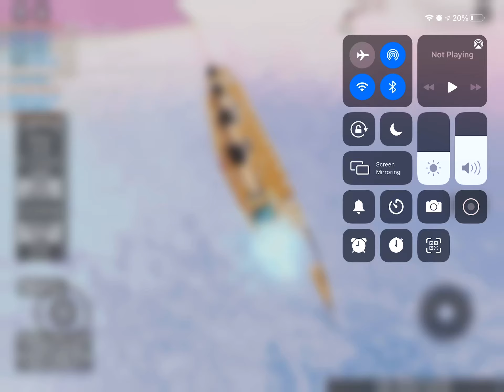Tsw The Olympic sinking